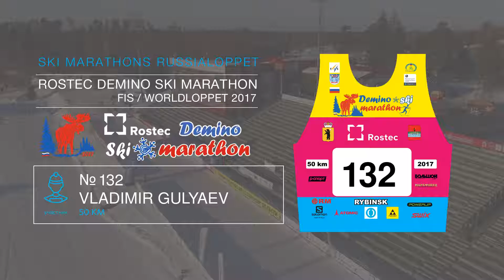ROSTEC DEMINO SKI MARATHON Gulyaev Vladimir номер 132